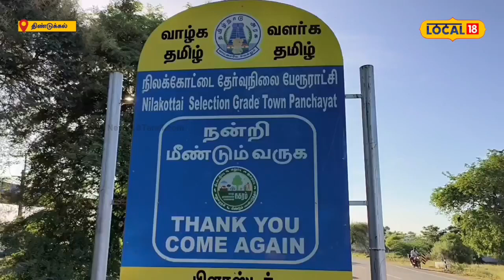முருங்கை பீன்ஸ் விவசாயத்தில் இவ்வளவு லாபமா?...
மலைப்பகுதியில் விளைவிக்கக்கூடிய பீன்ஸ் சாகுபடியை சமதளத்தில் விளைவிக்க நிலக்கோட்டை அருகே உள்ள பெண் விவசாயி புதிய முயற்சி செய்துள்ளார்.